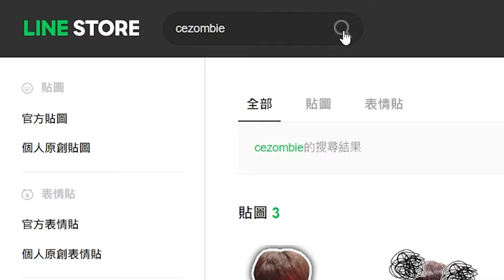細節滿滿！隊友會幹出什麼事情我都明白！｜黒子のバスケ｜Street Rivals｜【花枝丸-黑子籃球】